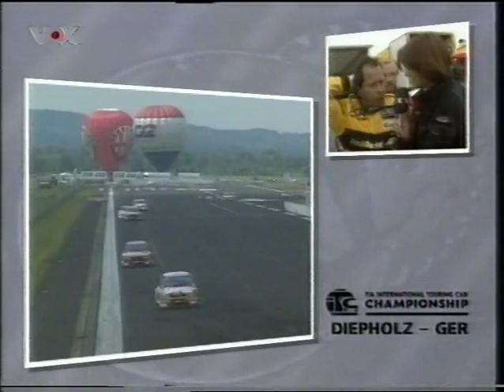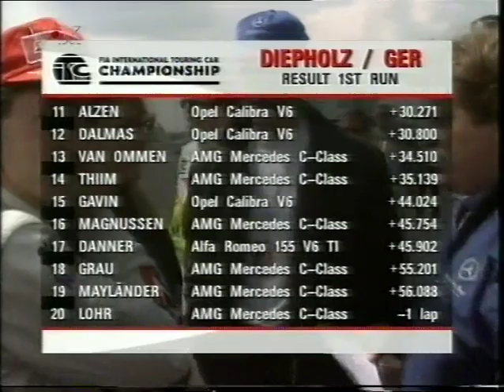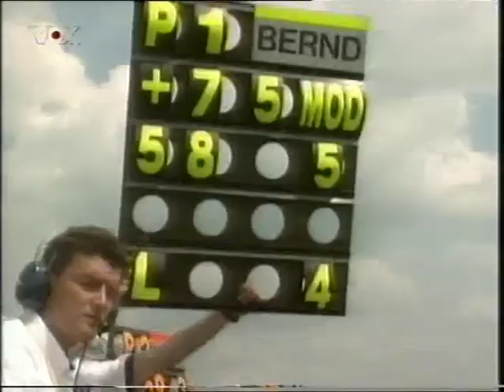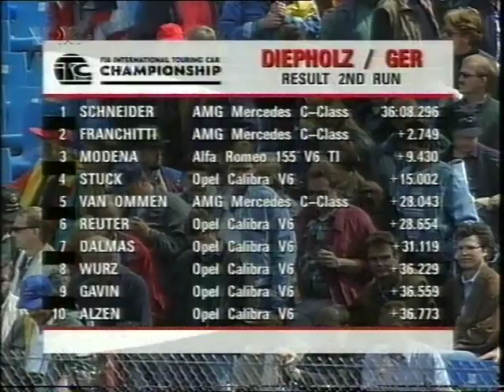ITC 96 Round 6 Diepholz